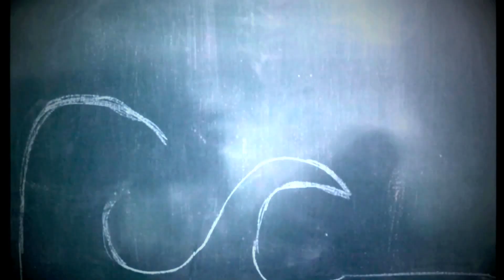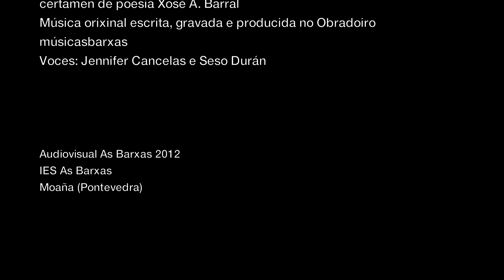Odisea última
Audiovisual as Barxas
Animación: Obradoiro de stop motion Aula de plástica IES As Barxas, alumn@s de 4º da ESO e de 3º ESO
Letra: Adaptación do poema Odisea última sobre mantas de flanela, de Ismael Ramos Castelo; gañador, na categoría de bacharelato, do V certame de poesía Xosé A. Barral
Música orixinal escrita, gravada e producida no Obradoiro músicasbarxas
Voces: Jennifer Cancelas e Seso Durán